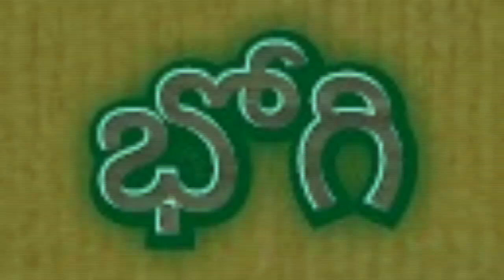B.G.CREATIONS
Know your life